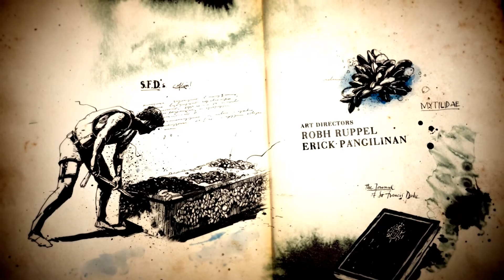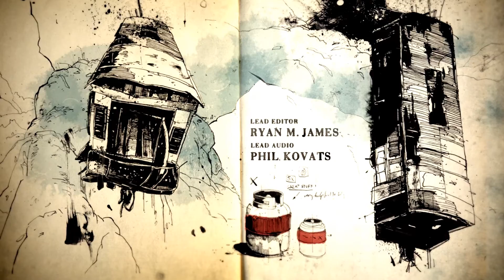Uncharted 4: A Thief's End Walkthrough Part 4 :The Betrayal And Loss